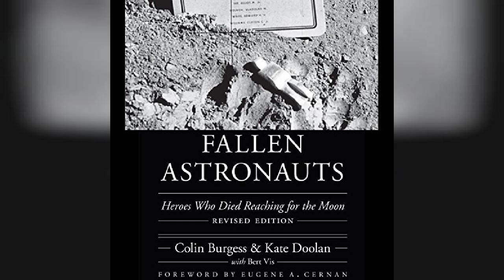Review: Fallen Astronauts: Heroes Who Died Reaching for the Moon - by Colin Burgess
Fallen Astronauts: Heroes Who Died Reaching for the Moon

Near the end of the Apollo 15 mission, David Scott and fellow moonwalker James Irwin conducted a secret ceremony unsanctioned by NASA: they placed on the lunar soil a small tin figurine called The Fallen Astronaut, along with a plaque bearing a list of names. By telling the stories of those sixteen astronauts and cosmonauts who died in the quest to reach the moon between 1962 and 1972, this book enriches the saga of humankind's greatest scientific undertaking, Project Apollo, and conveys the human cost of the space race.Many people are aware of the first manned Apollo mission, in which Gus Grissom, Ed White, and Roger Chaffee lost their lives in a fire during a ground test, but few know of the other five fallen astronauts whose stories this book tells as well, including Ted Freeman and C.C. Williams, who died in the crashes of their T-38 jets, the "Gemini Twins," Charlie Bassett and Elliot See, killed when their jet slammed into the building where their Gemini capsule was undergoing final construction, and Ed Givens, whose fatal car crash has until now been obscured by rumors. Supported by extensive interviews and archival material, the extraordinary lives and accomplishments of these and other fallen astronauts - including eight Russian cosmonauts who lost their lives during training - unfold here in intimate and compelling detail.